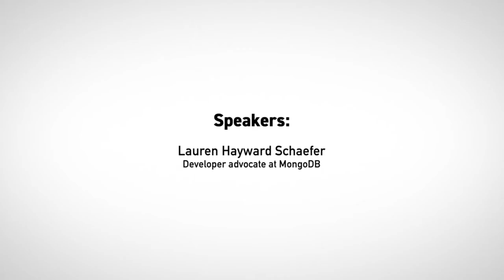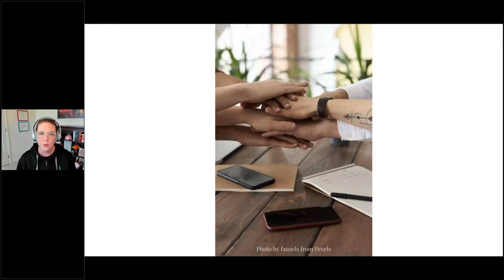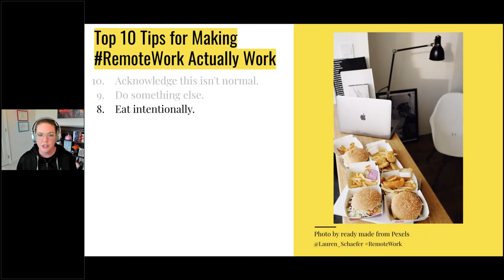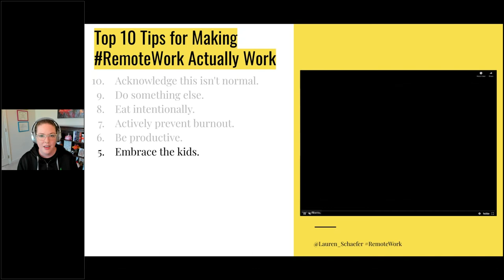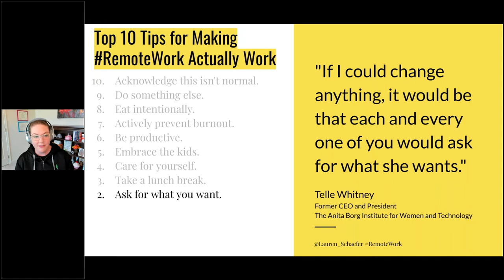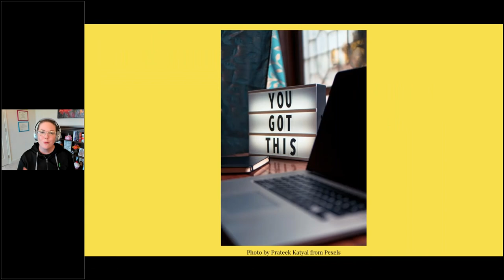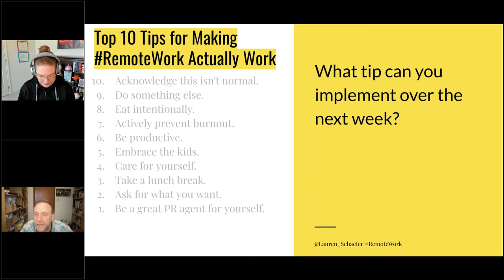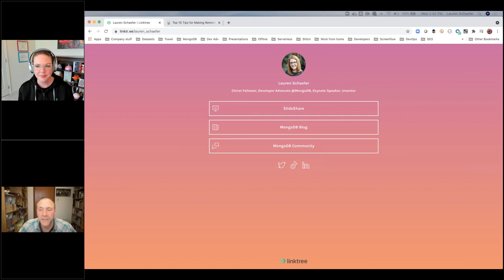Top ten tips for making remote work actually work right now | BCS Edinburgh Branch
Whether you love working remotely or you were forced to work remotely due to stay-at-home orders, you won’t want to miss this session.
Come countdown the top ten tips for making remote work actually work right now.